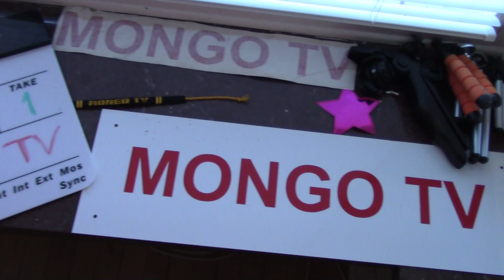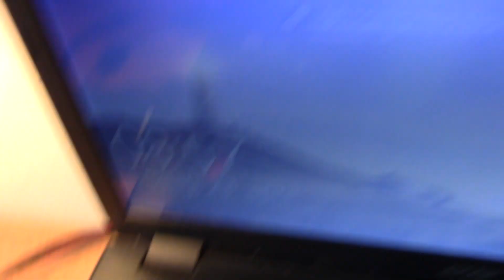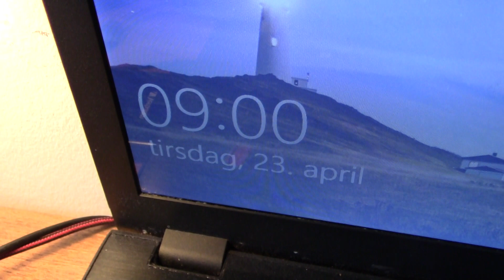MongoTV_2494 - FULDFØRT YOUTUBE CHALLENGE IKKE KØBE NOGET 20 DAGE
God TIRSDAG 23.April 2019. Påsken er færdig og jeg har så fuldført at IKKE købe noget i 20 DAGE, det var LANG tid. Nu vil jeg i NETTO og handle lidt ind, jeg skal ikke have så meget, men jeg taget 500 kroner fra min opsparingskonto i banken, så jeg kan købe 15 pakker rugbrød til min fryser til næste YouTube Challenge med IKKE købe noget i 50 DAGE. Jeg ved dog ikke helt endnu, om jeg gør det, da det næsten er TO måneder, det kommer an på hvor mange penge jeg har til rådighed efter betalt alle mine regninger for Maj 2019.